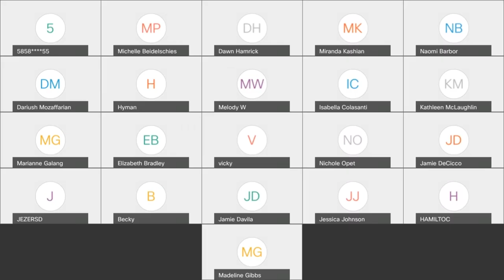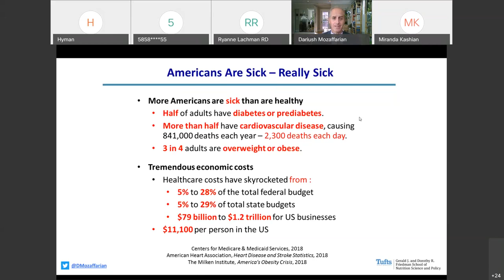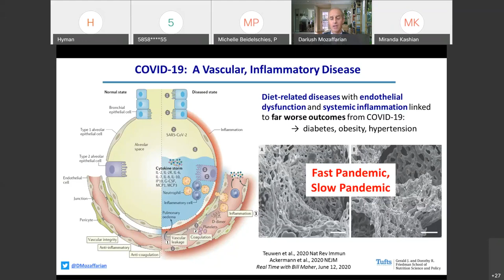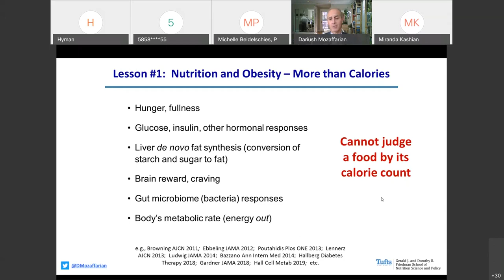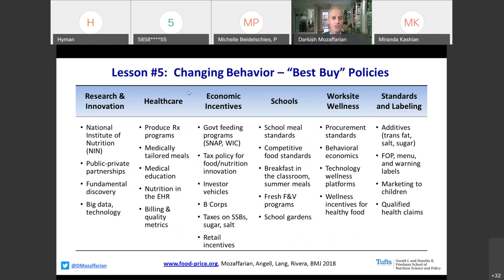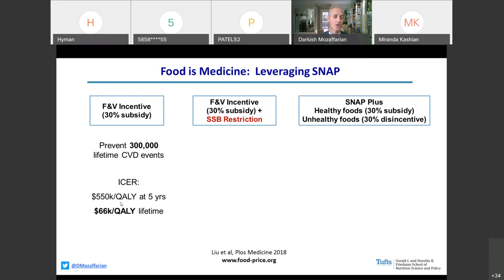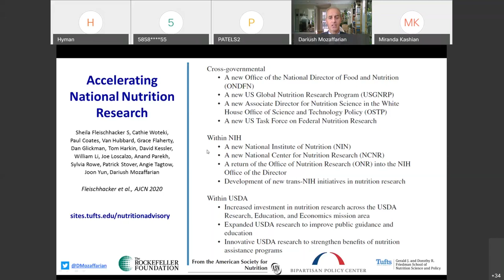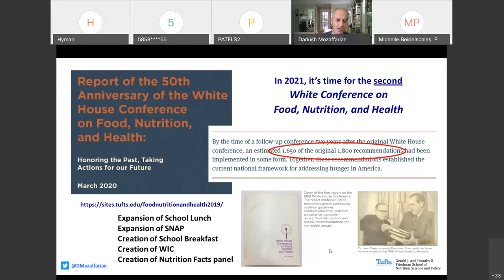Food is Medicine: Integrating Nutrition into Health Care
In this grand rounds lecture Dariush Mozaffarian, MD, DrPH, explores the new science and updated dietary priorities to prevent and treat major chronic disease. Attention will be given to the types and strength of evidence behind different food as medicine approaches, and emerging policy priorities in this area. Dr. Mozaffarian is Dean at Tufts University and Jean Mayer Professor of Nutrition & Medicine.

Hosted by Mark Hyman, MD, Head of Strategy and Innovation, Cleveland Clinic, Center for Functional Medicine